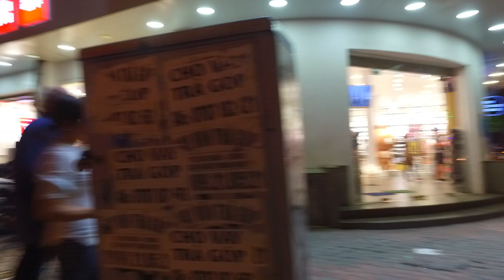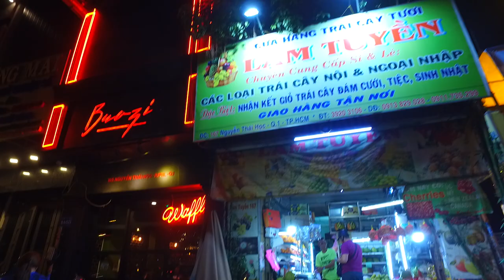Gợi nhớ Đường Nguyễn Thái Học Chợ Cầu Muối Quận 1 • Sài Gòn Về Đêm